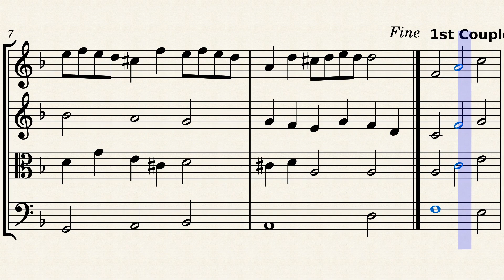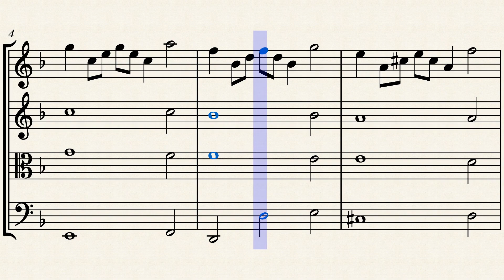Henry Purcell : Rondo